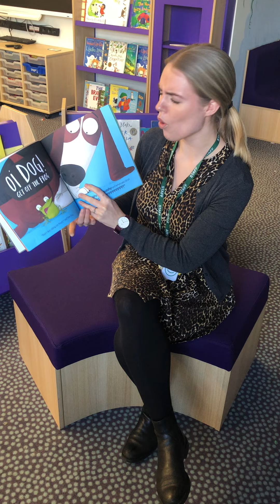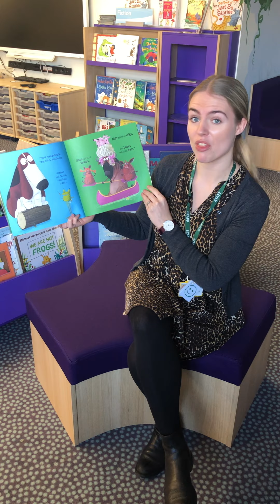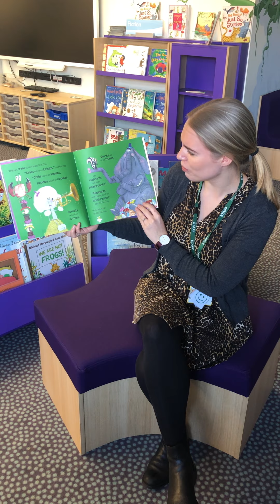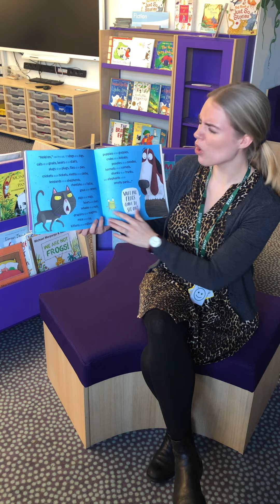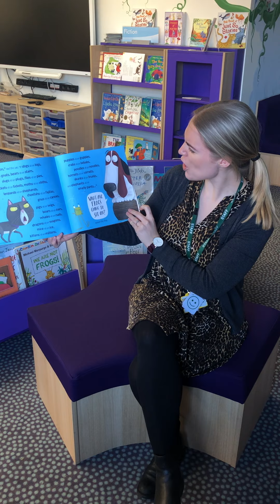Story time: Miss Wright reads 'Oi Dog.'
I hope everybody has enjoyed their first week of home learning. Here is a story for you to listen to over the weekend.